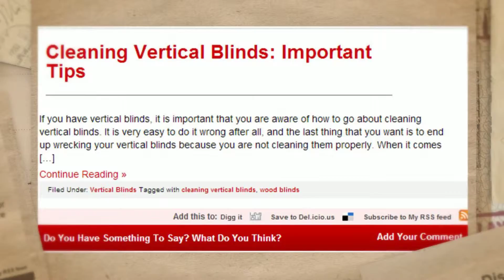Vertical Blinds by Home Vertex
Reviewed: ★★★★★

Bali Vertical Blinds: What They Are and Where to Find Them

Sheer Vertical Blinds: The Best Spots to Use Them in the Home